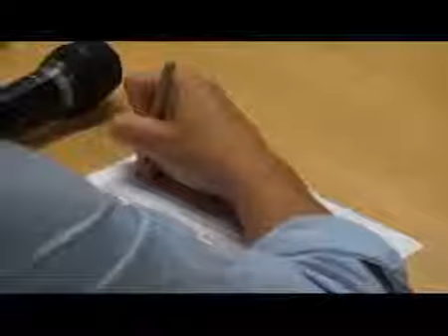2014 10 15 LAVORO LICENZIAMENTI A PISCINE PROVINCIALI DI PISTOIA